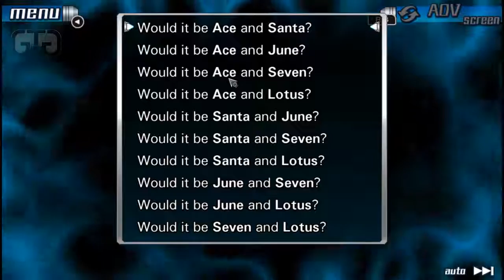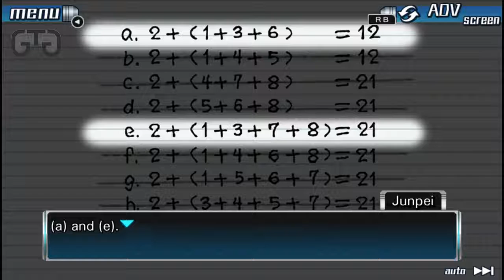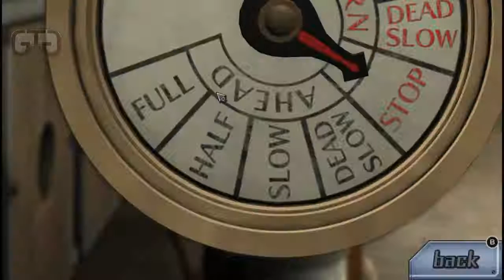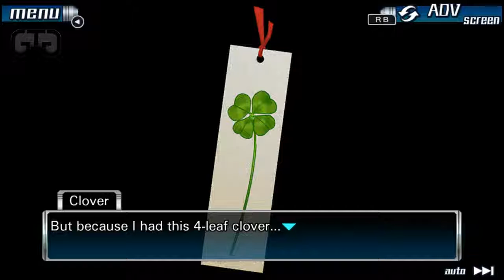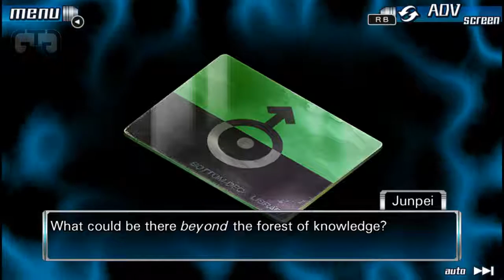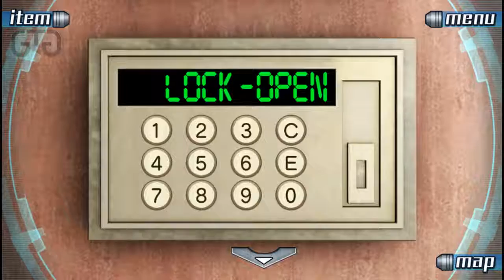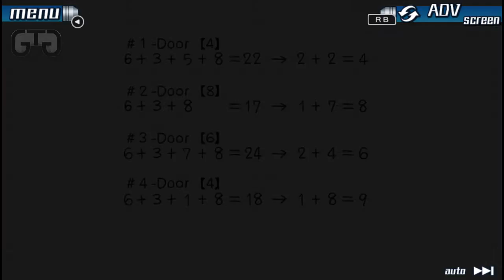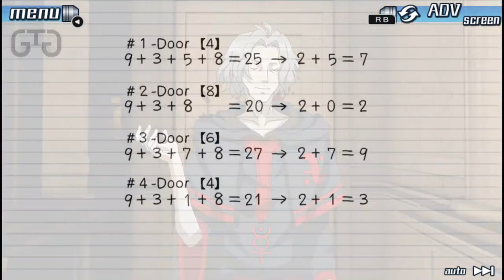*Visually Impaired* Night 9 of 999. WE ARE BACK BAAAAAAAYBAAAAAAY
Tonight's episode, we try to end this game on the 9th episode! Do we do it! Find out!